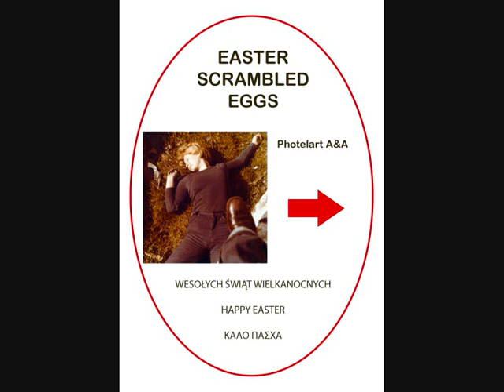Easter Scrambled Eggs of Photelart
Photoevent Autofont Footage